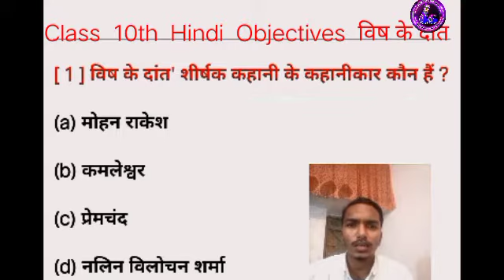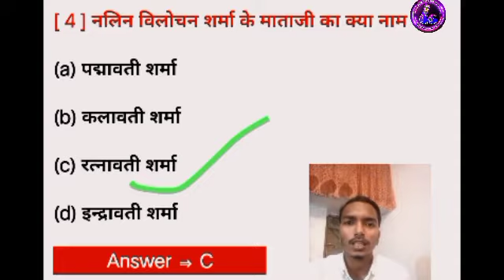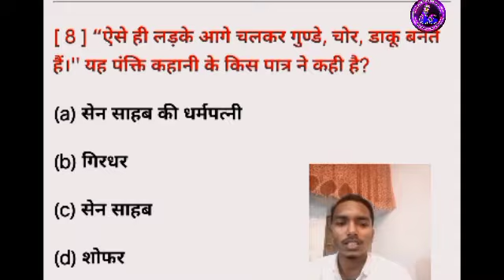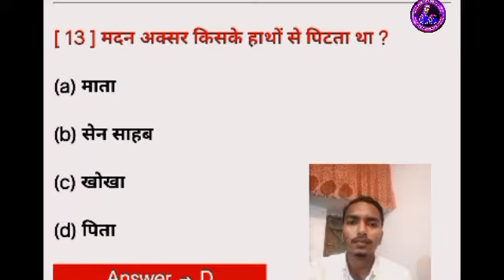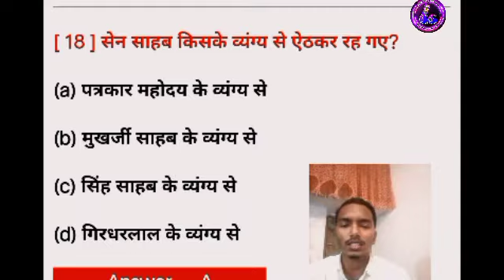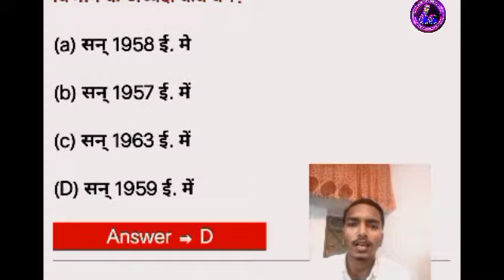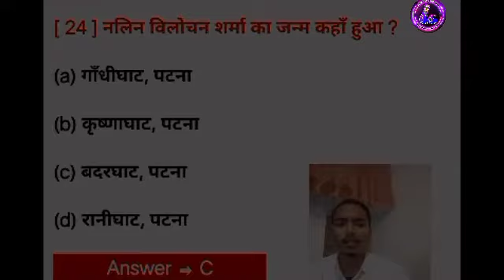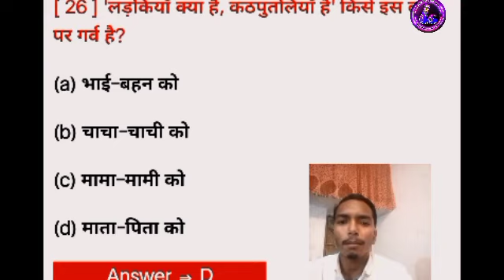Class 10th Hindi Objectives विष के दांत कहानी